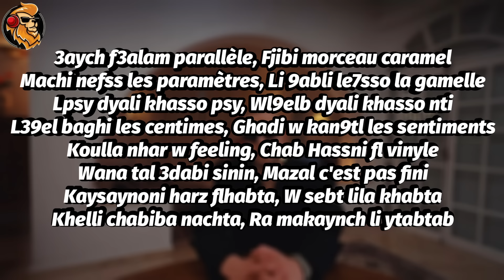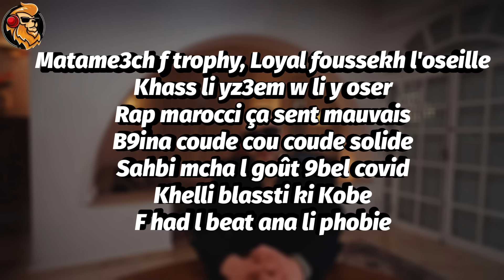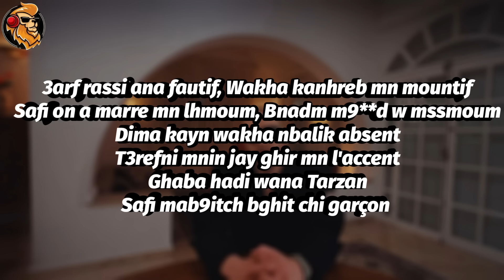Draganov - 3DABI ( lyrics / Master Lyrics )